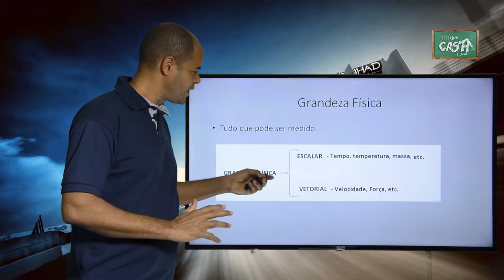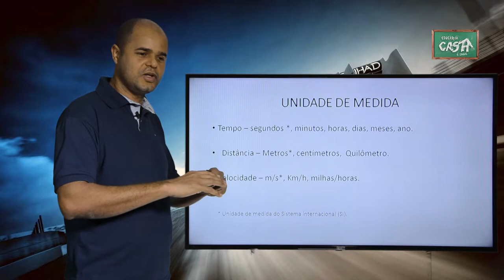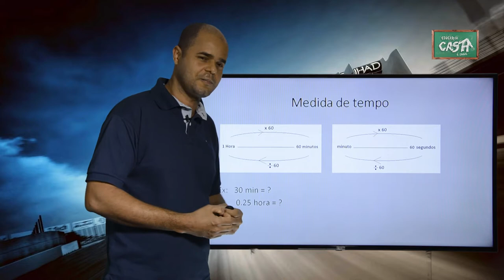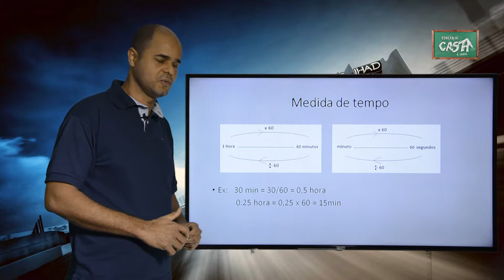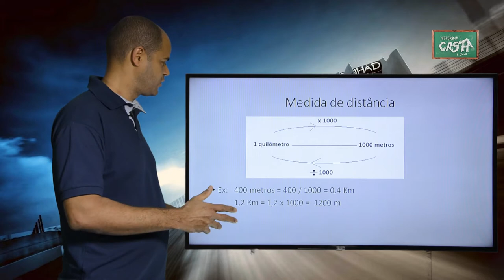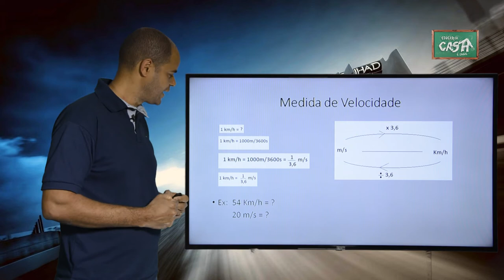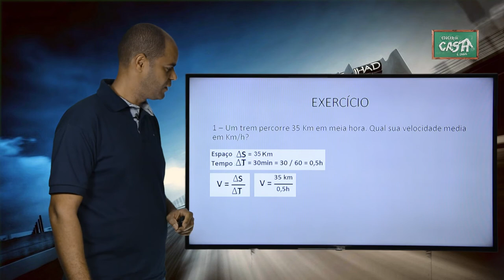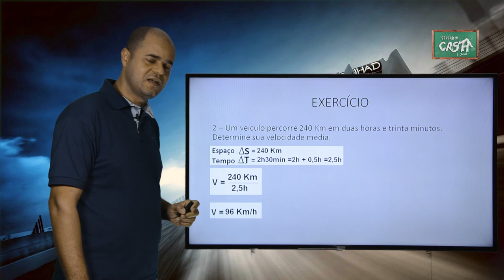9º ANO- III TRIMESTRE- CIÊNCIAS- AULA 2- GRANDEZAS FÍSICAS/ MEDIDAS DE TEMPO, DISTÂNCIA E VELOCIDADE